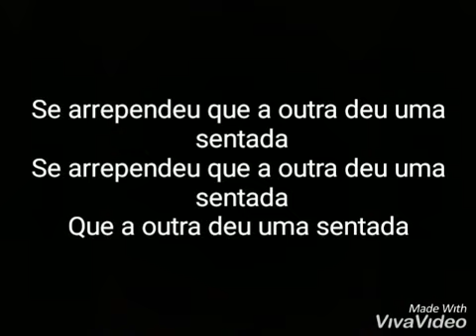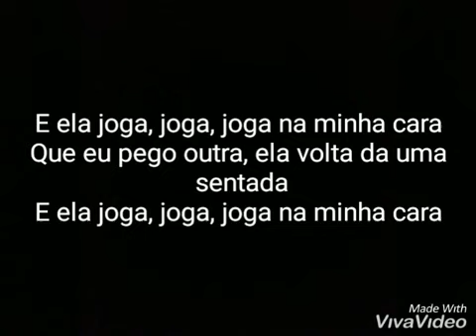mc leozin maldita ex letra